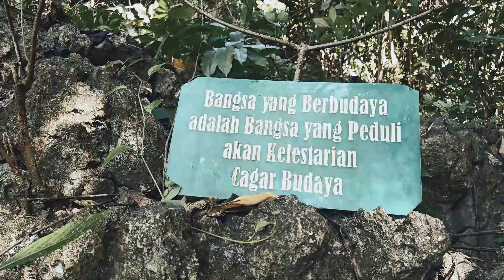1000 Anak Tangga Menuju Galeri Gambar Manusia Prasejarah di Situs Leang Sumpang Bita,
Situs Leang Sumpang Bita terletak di Taman Arkeologi Sumpang Bita, Kabupaten Pangkep. Saat ini Taman Sumpang Bita cukup ramai dikunjungi para wisatawan untuk berswafoto di taman yang cukup luas. Namun, menuju Leang Sumpang Bita yang memiliki gambar prasejarah sangat jarang dikunjungi. apa bila anda ingin berkunjung melihat langsung gambarnya, anda cukup memberitahukan kepada penjaga yang ada di depan. mereka akan mengantar, sebab mulut leang ini memiliki pagar dan  pintunya terkunci.

instagram saya, @ifulkfullah